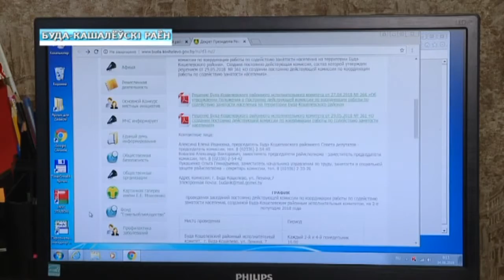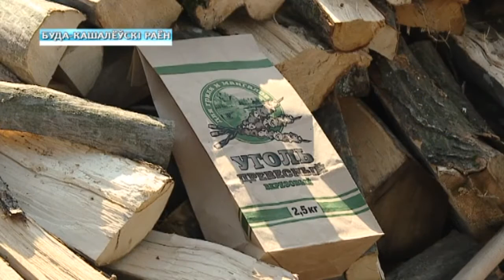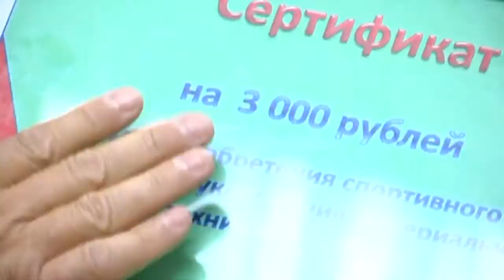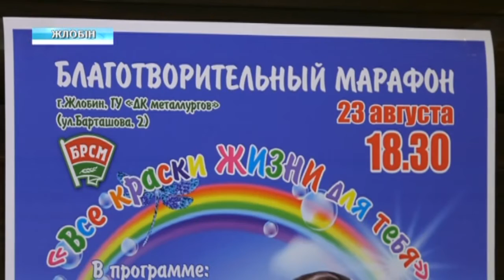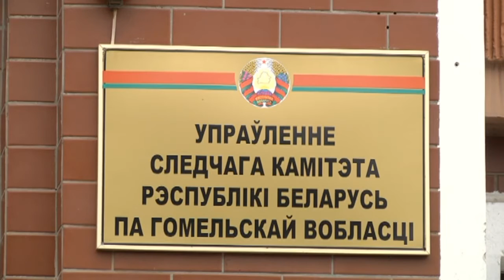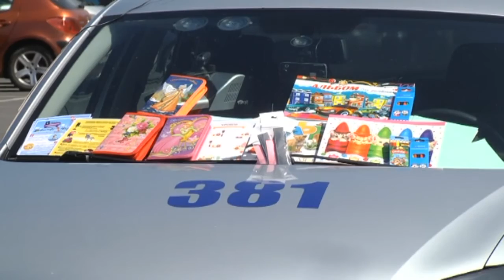24 08 2018 НОВОСТИ